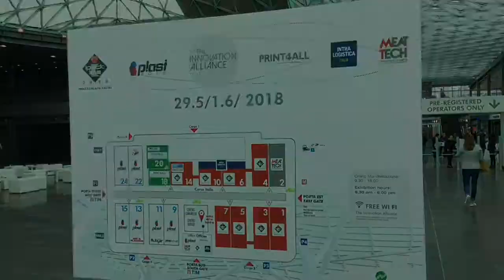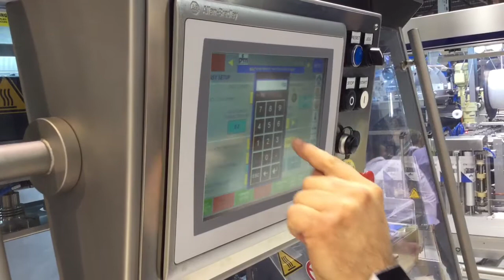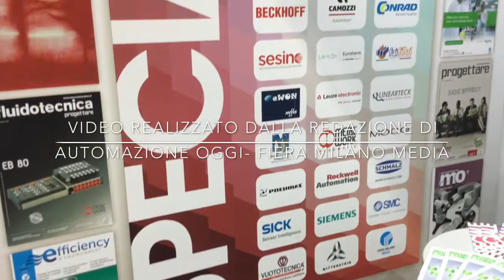PFM a Ipack-Ima 2018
Automazione Oggi intervista Paolo Fioravanti, Managing Director di PFM-Packaging Machinery, in occasione di Ipack-Ima 2018